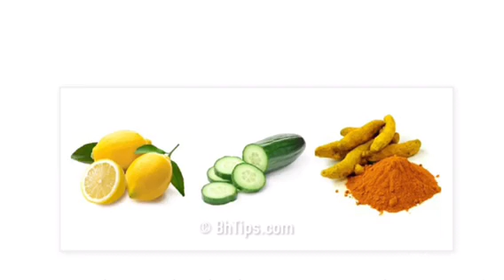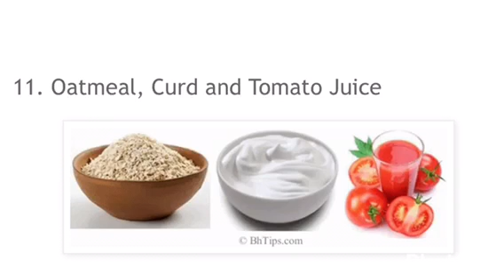🎉💕 [ Astuces Beauté ]~ 10 Meilleurs Remèdes pour Éclaircir les Pieds et mains Naturellement!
Coucou, mes Divas voici 10 Meilleurs Remèdes pour Éclaircir Les Pieds Naturellement
Alors ⬇️⬇️ Déroule la barre pour plus d'infos ⬇️⬇️

💚 Ce que j'ai porté :
Dress: Ralph Lauren
Montré : Next

Pourquoi je suis sur Youtube:

J'ai souhaité avoir cette chaine Youtube pour être encore plus proche de mes frères et soeurs Congolais , en partageant mon experience et mes recherche sur ce qui concerne la beauté et le skincare..et plus encore les astuce maison pour avoir une peau mature , propre et jolie. Après quelques années de ma victoire sur le stress , il était important de permettre au plus grand nombre de mes bien aimées congolais de pouvoir profiter de cette grace, d'avoir la connaissance et d'étre aussi capable de s' en sortir comme moi au travers de mon experience. et bien plus encore cette chaine vous apprendra beaucoup des choses et tant d'éléments qu'ils vont beaucoup vous aidez Abonnez-vous , c'est gratuit pour me suivre facilement .